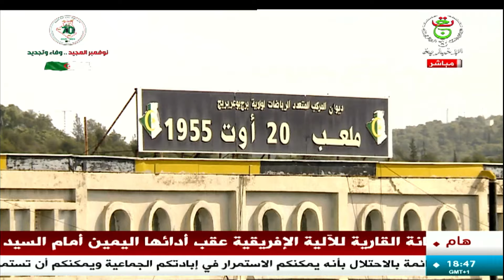الأخبار الرياضية | 20-11-2024